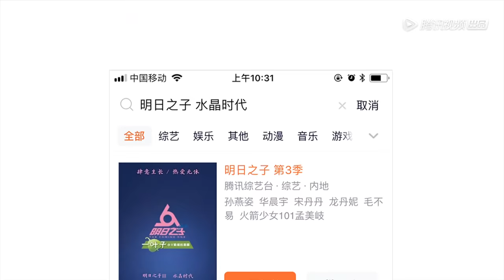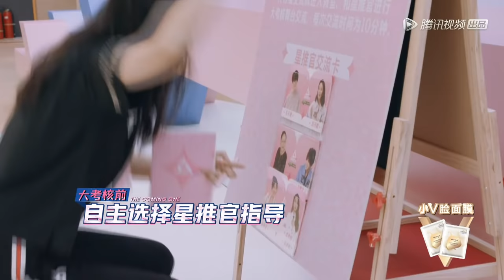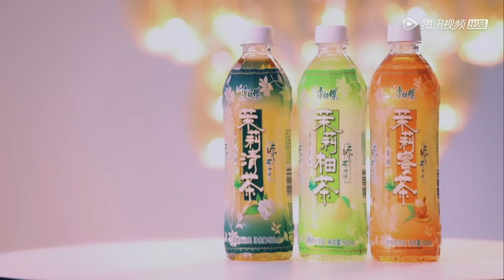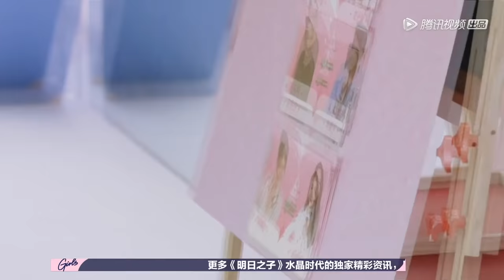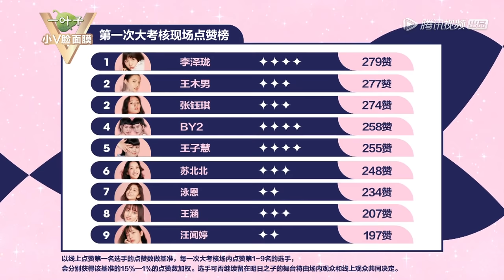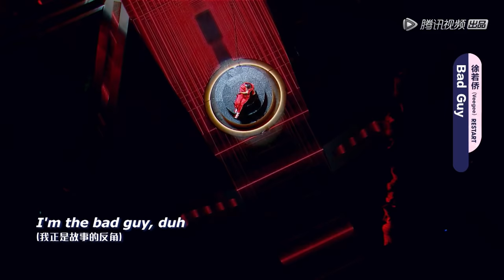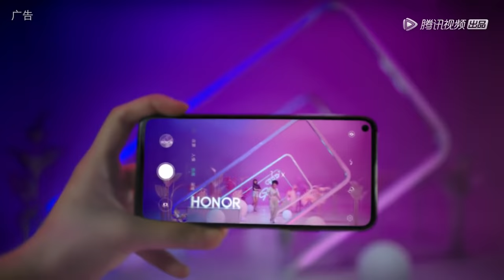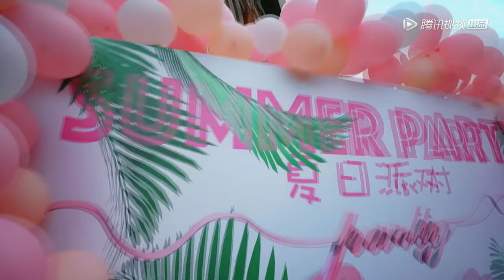《明日之子第三季》第4期：大考来了，慌张！女孩们首次公演，谁将夺得第一排位？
《明日之子》水晶时代选手通过不断成长最终打造出“最强厂牌”。 导师嘉宾：孙燕姿、华晨宇、宋丹丹、龙丹妮、毛不易、孟美岐。该节目召集了明日之子，通过任务、训练、考核，让各位明日之子们在星推官训练下成长，最终打造出最强厂牌。